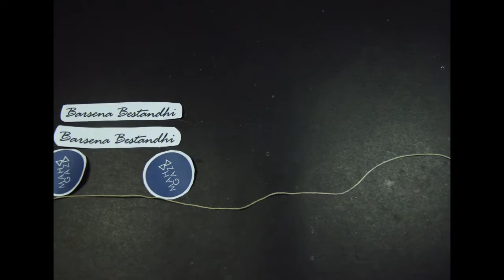OVERVIEW - F2WL 2016 EYE OF UNIVERSE TEASER